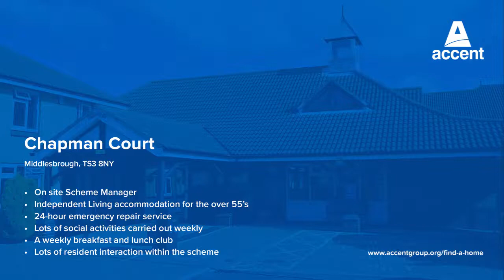Chapman Court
Affordable Independent Living accommodation for the over 55's in Stockton-On-Tees